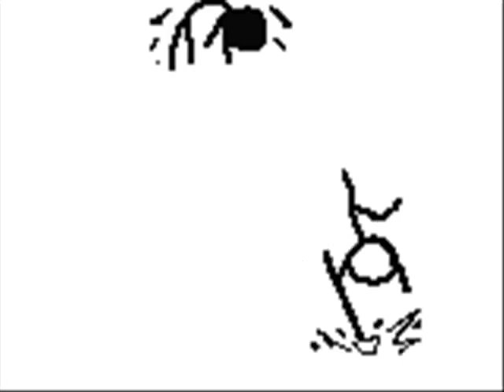maximes i will be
great song from maximes hope u all like it